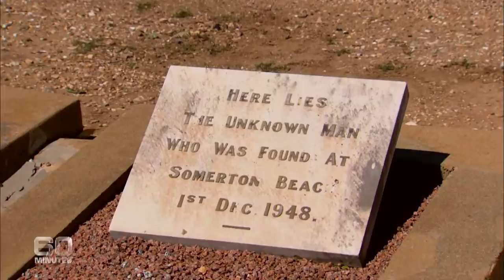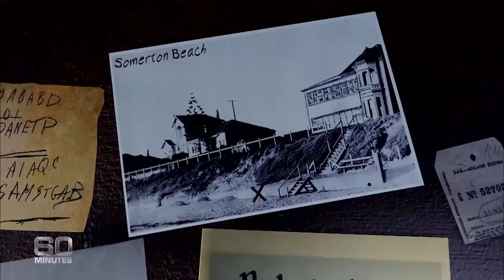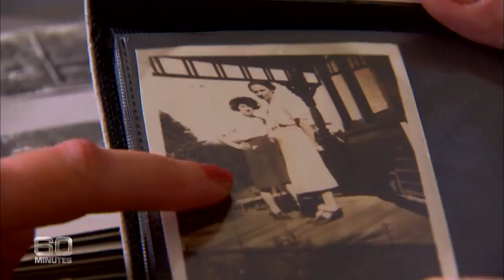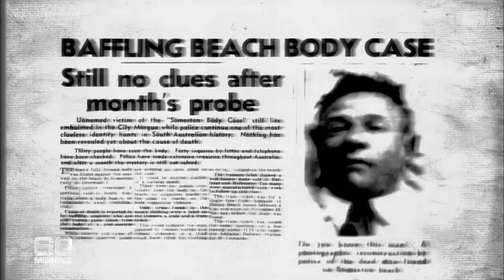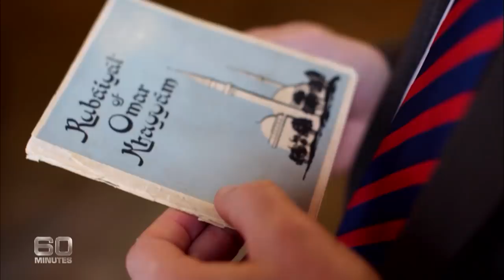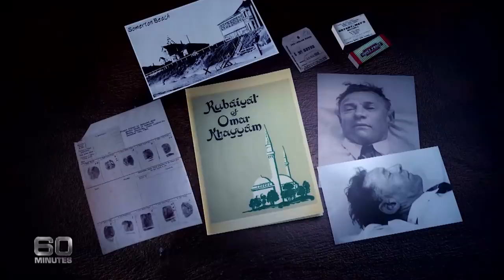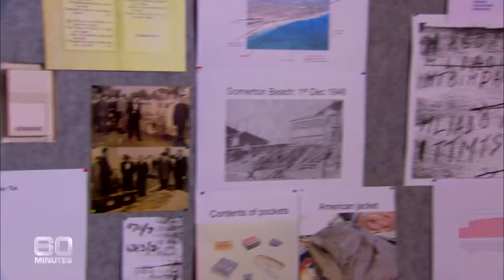Is this the key to solving the decades-old mystery of the Somerton Man? | 60 Minutes Australia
Full Episodes | Somerton Man (2013)

Fact is, of course, stranger than fiction and that's very much the case with this story. It's the true tale of espionage, a love affair and murder that wouldn't be out of place in the movies. The year was 1948 - communism and democracy were wrestling for world supremacy, a nuclear arms race was in high gear and there were spies everywhere; even in Australia. Against this sinister backdrop, an unidentified body is found on Adelaide's Somerton Beach - the so-called 'Somerton Man'.